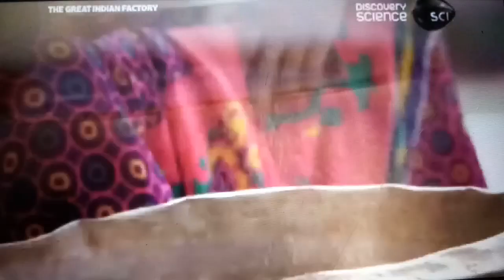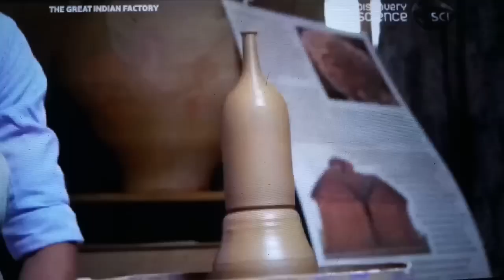Ramgarh Clay Pottery in The Great Indian Factory show on Discovery Channel RCP Discovery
Our pottery process short documentary in the Great Indian Factory on Discovery Channel.